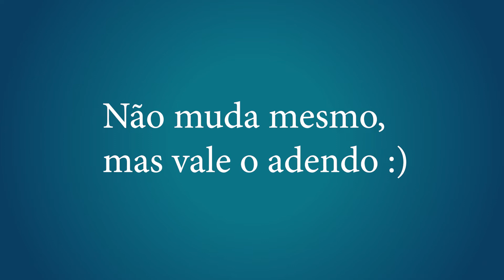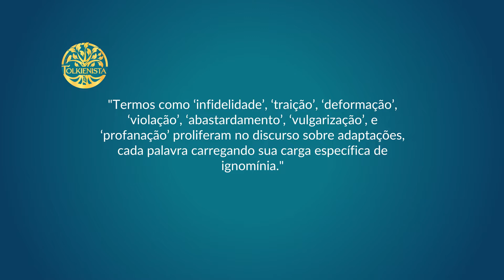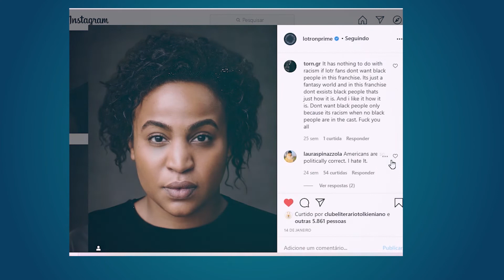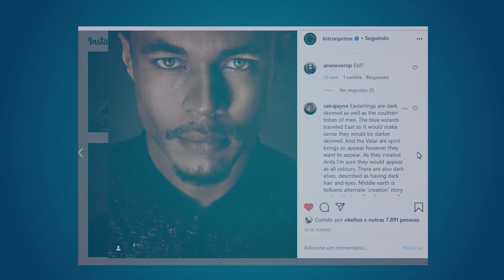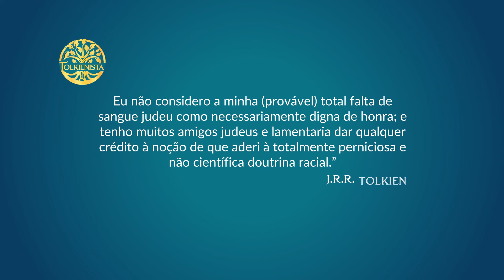LoTR on Prime: noções de adaptação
Com as especulações sobre a série "The Lord of the Rings on Prime", a discussão sobre as adaptações das obras de Tolkien ganha novo ímpeto. O que cabe e o que não cabe nas adaptações tolkienianas? Diversidade de raças? Nudez? Mais presença feminina?
Confira algumas ponderações sobre o tema.

Apresentação e roteiro: Cristina Casagrande
. Edição: Cristina Casagrande
. Site: Tolkienista.com
. Facebook.com/tolkienista
. Arte e criação audiovisual: Peri Semmelmann. Site: pacocafilmes.com (@pontoze @pacocafilmes)

.Revisão de roteiro: Guilherme Mazzafera (@guimazzafera)
.Imagens: Fantasy Flight Games, Gabriele Dell’Otto, Dan Rossi Draws, Donato Giancola, Dmitry Prosvirnin, Mark Ferrari
Leituras de Apoio:
The J.R.R. Tolkien Companion and Guide: Reader’s Guide, Christina Scull e Wayne G. Hammond.
Teoria e Prática da Adaptação: da fidelidade à intertextualidade, de Robert Stam.
Ajude o canal comprando pelos links:
“Introdução à teoria do cinema”
“J.R.R. Tolkien Companion and Guide”
“O Senhor dos Anéis”
“O Silmarillion”
“A Amizade em O Senhor dos Anéis”

Qualquer outro livro ou produto pelo link Tolkienista